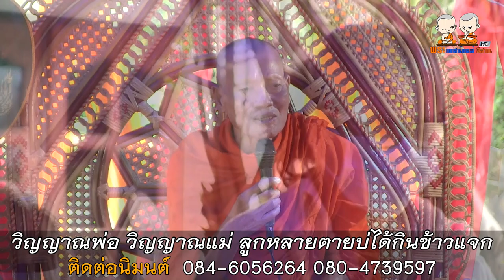วิญญาณพ่อ วิญญาณแม่ ลูกหลายตายบ่ได้กินข้าวแจก | โดย สำนักเทศน์เสียงสามัคคีเสียงธรรม วัดประชาสามัคคี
⭕️  : เทศน์แหล่ นิทานธรรมมะ เรื่อง วิญญาณพ่อ วิญญาณแม่ ลูกหลายตายบ่ได้กินข้าวแจก
🙏 : สำนักเทศน์เสียงสามัคคีเสียงธรรม วัดประชาสามัคคี